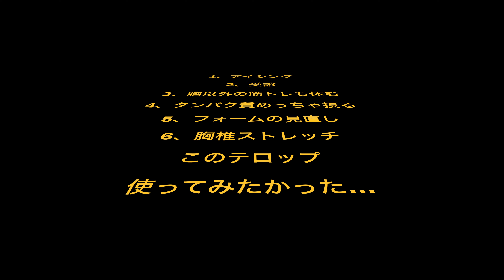【早く治すために】ベンチプレスで肩を痛めたらすること６選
今回紹介した怪我以外の可能性もありますので必ず病院に行きましょう。
診断権は医者だけが持ちます。診断権を持たない人が他人の怪我を診断することは違法です。

「すべてのスポーツを安全に」
をモットーにこのチャンネルではアスリートのためのトレーニングや栄養、ケガなどの情報を発信していきます。
競技のジャンルは問いませんので質問やリクエストがありましたらコメント欄までお願いします。